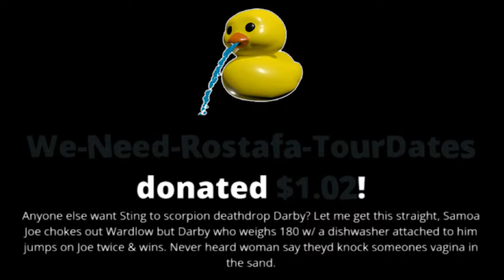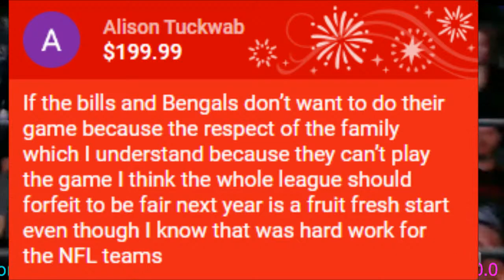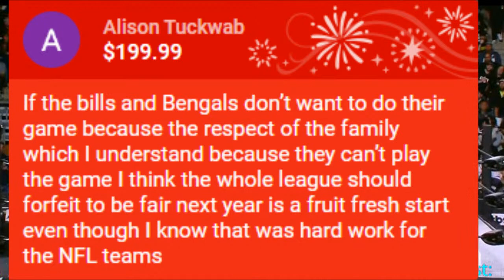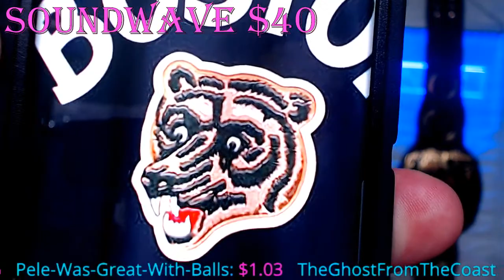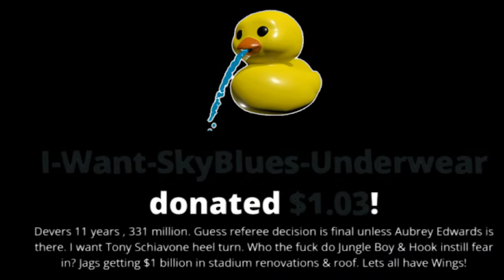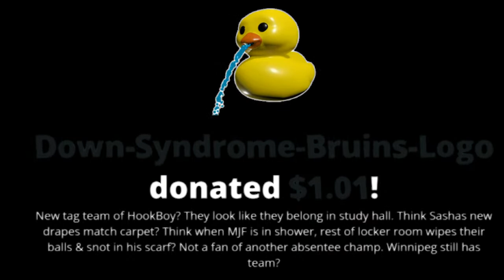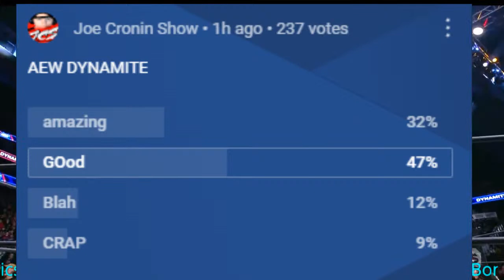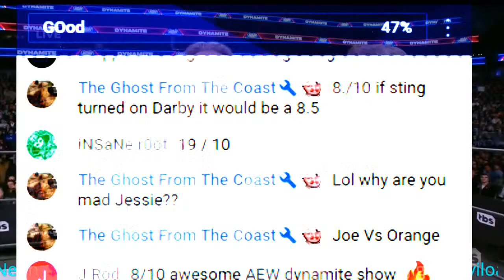AEW Dynamite 1/4/2023 Another WEIRD Adam Page Promo " I WILL KNOCK YOUR D**K in the DIRT ! "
AEW Dynamite 1/4/2023 Another WEIRD Adam Page Promo " I WILL KNOCK YOUR D**K in the DIRT ! " Sasha Banks Mercedes Mone DEBUT ?

Todd Fayer
Skittles
Brian Jardine
Alan Stober
Snarkbait
colonelstutters
Dion Edwards
ColdBrewKrew
Steveo
Sith_Negan
Vi Man
NickY J
Drewbar100
Matt Rossmeier
Alex O'Donnell
KalELbama311
Triple M
JDVenom

Brian Himmelfarb
Shell Bryan
Drewbar100
 JDVenom
JManfromKC
Bryd2393
gatekeeperDrew
Sith NeeGAN
Joe Compton ( reneGod )
Drew
JuneBug
Dwelsh
ItsBulzie !
Schleppy13
Justin Mcneil
DMOON
Jason Tarr
Sith Neegan
SoundWave92
TheBear1322
Gorilla Strong
Nikki T
The Goon
TNA_Better Than WWE
JustCallmeLuke
NullDeath
ABELsalasJR
BADOMEN666
WoolhatDemon
AruShinchu
Lemon

JDfromny206 wrestlelamia
Joe Cronin
wwe